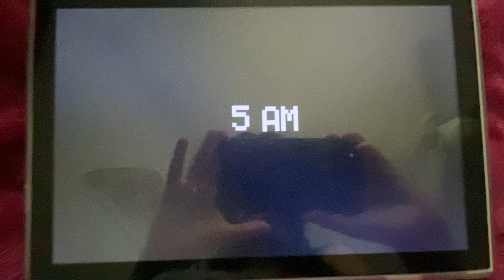I Finally past Night 5 in fnaf 1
Thank goodness!